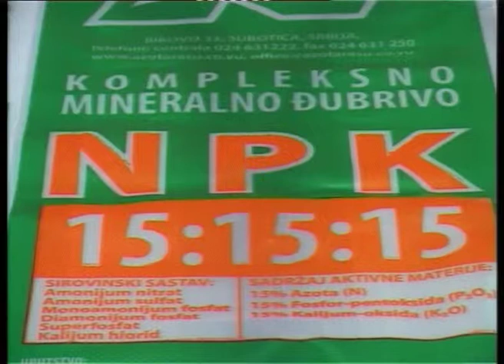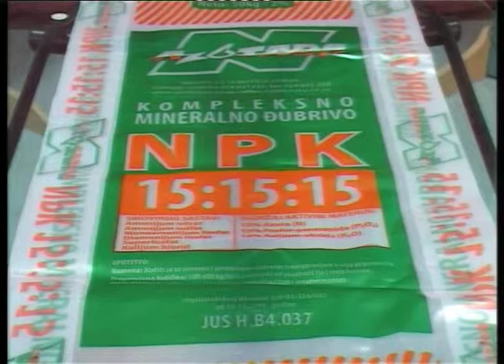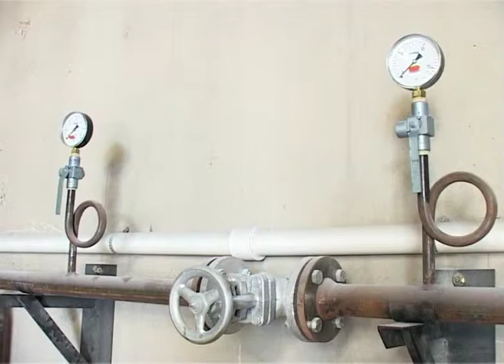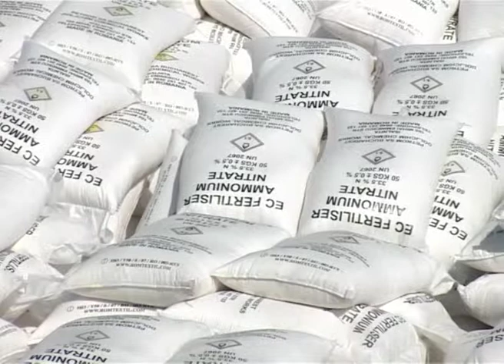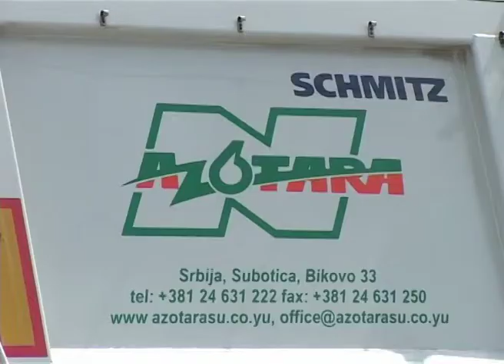Razgovor sa povodom Gradimir Ilic Azotara 03092007